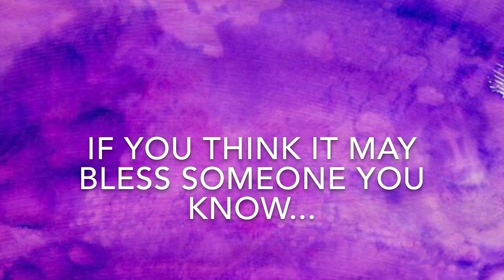Prophetic Word: I asked the Lord to converse with me and He did this... / John Michael Forosisky